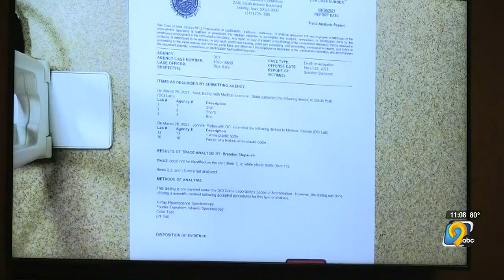Iowa Division of Criminal Investigation criminalist testifies in Henry Dinkins trial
The judge in the murder trial of Henry Dinkins heard from a criminalist from the Iowa Division of Criminal Investigation on Friday.